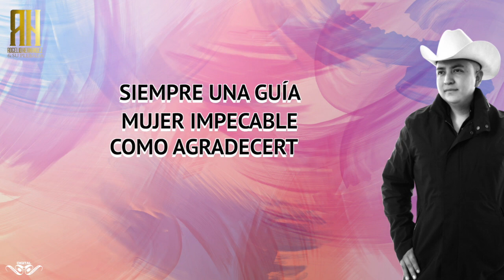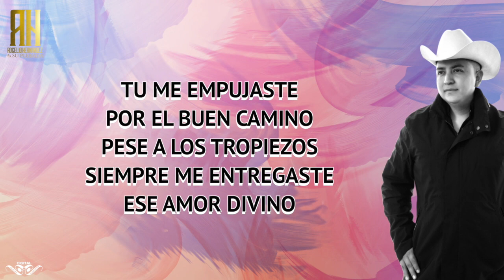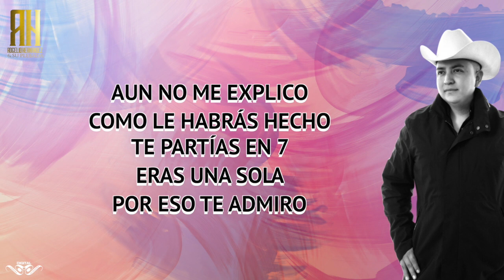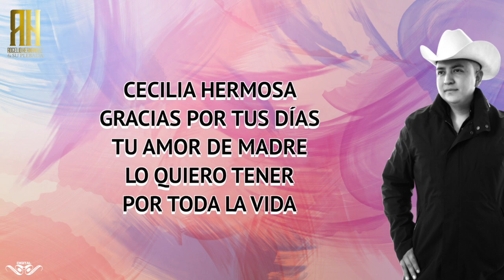CANCION PARA LAS MADRES - AMOR DIVINO - Rogelio Hernandez Lyric Video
Una canción especial para el dia de las madres interpretada y escrita por Rogelio Hernandez AMOR DIVINO Lyric Video